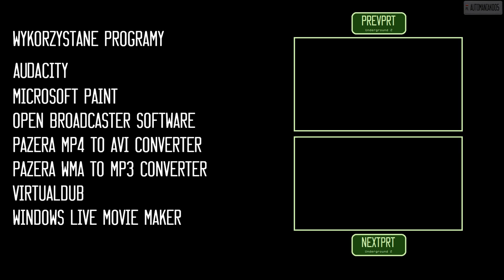NFS Underground 2 - FULL HD Playthrough (91/128)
#20 Drag - 12:10

Subtitles, regional cars and debug vinyls are enabled via NFS Underground 2 Extra Options